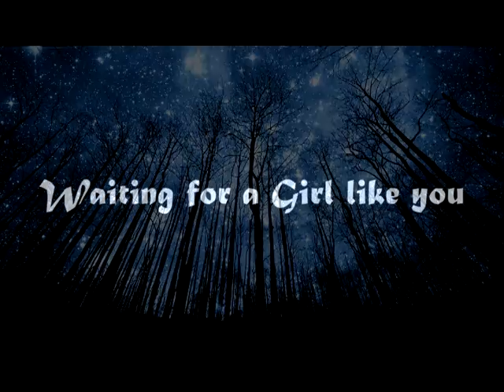cover by Hermann Dewes - Weil du Liebe bist - Waiting for A Girl Like You -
Deutscher Text : Hermann & Helmut Dewes
Gebrüder Dewes
Lobpreis

   Wei du die Liebe bist….        Waiting for A Girl Like You

So lang. Ist es her das du hier bei uns auf Erden warst….
Du bist der Retter der allen vergab….
Um die Liebe zu lehren kamst du zu uns….
Weil du Liebe bist….ja die Liebe bist !

Viel zu lang… ist es schön her. Hier gibt es fast keine Liebe mehr…
Kannst du uns hören …unser Herz ruft zu dir…wir wollen zu dir nach Hause…
S e h n s u  c h t  macht sich breit in uns…wann kommst du wieder zurück….

Unsre Herzen…schreien laut zu dir…wann kommst du zurück….
Unsere Herzen…sind in großer Not …wollen bei dir sein….
Unsre Herzen…. wann kommst du…lass uns nicht allein ….
 Ja  Herzen ….sehnen sich nach dir ….wann kommst du zurück…..

So….gut….niemand ….reist uns weg von dir
Hast uns berührt …sind ein Teil von dir…auch wenn wir manchmal nur träumen von dir…
du bist immer da….ja…. du bist immer da….
Es kommt bald die Zeit….das du wieder zurück kommst….wir sind schon bereit….
Warten auf dich…. zur jeder Zeit….denn nur….. du bist das Ziel….

Solo :   …..
Ja unsre Herzen ……schreien nach dir……uh hu
Unsre Herzen……unsre Unsre Herzen…schreien laut zu dir…wann kommst du zurück….

Wann kommst du zu uns zurück…..

Deutscher Text : Hermann Dewes

Whom you are love Waiting for a Girl Like You

So long. Is it that you were here with us on earth .
You are the savior of all forgiven .
To teach the love you came to us .
Because you are love ... yes, love is!

Much too long ... it's nice. Here there is almost no more love ...
Can you hear us ... our heart is calling to you ... we want to go home ...
S e h n s u c h t is wide in us ... when you come back again .

Our hearts ... cry out loud to you ... when do you come back .
Our hearts ... are in great need ... want to be with you .
Our hearts When do you come ... do not leave us alone .
 Yes hearts ... longing for you ... when do you come back ... ..

So ... good ... .niemand ... .reist us away from you
Touched us ... are a part of you ... even if we sometimes only dream of you ...
You are always there ... .ja You are always there
The time comes soon you come back again ... we are already ready .
Waiting for you…. At any time ... .denn only ... .. you are the goal .

Solo
Yes our hearts cry for you uh hu
Our hearts ... our hearts ... cry out loud to you ... when do you come back .

When do you come back to us
Text: Hermann Dewes